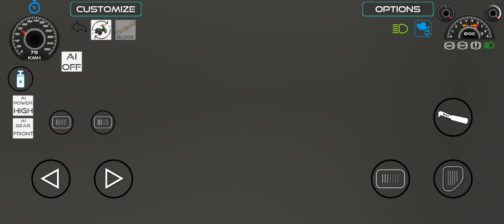tractor vs Mahindra Scorpio s11 kon he power me black goda 🐎🐎🚜🚜new update full videos amezing video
tractor vs Mahindra Scorpio s11kon he power me black goda 🐎🐎🚜🚜new update full videos amezing video .

Indian vehicle simulator 3d game